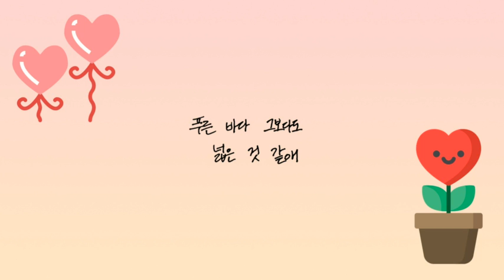[세븐틴 커버보컬팀] Sherbet - 어머님 은혜 (cover)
𝕊𝕍𝕋 ℂ𝕠𝕧𝕖𝕣 𝕍𝕠𝕔𝕒𝕝 𝕥𝕖𝕒𝕞_𝕊𝕙𝕖𝕣𝕓𝕖𝕥 🍨

안녕하세요, 세븐틴 커버보컬팀 Sherbet 입니다-!  오늘은 5월 8일 어버이날입니다-! 그래서 이번에는 저희 샤벳 퍼포 멤버 유저분들이 어머님 은혜를 불렀습니다! 노래가 생각보다 높아 힘든 것 같았지만 열심히 했으니 예쁘게 들어주세요 🥰💗

ᴠɪᴅᴇᴏ_밤부 (디에잇 유저)
ᴍɪx_ 블리 (디노 유저)
ᴠᴏᴄᴀʟ_Sherbet 퍼포먼스 유닛